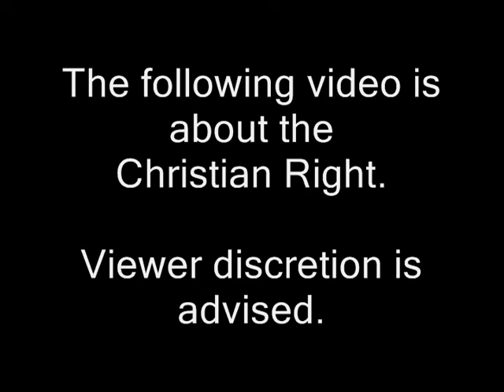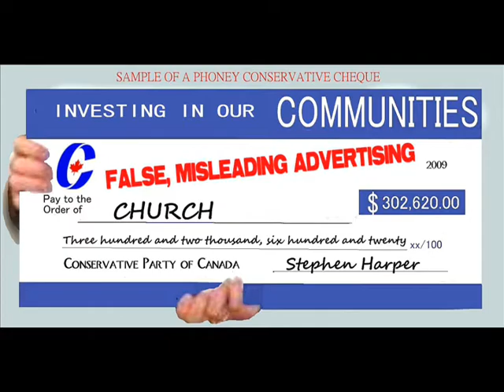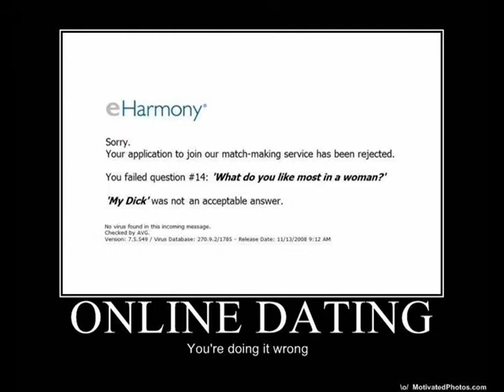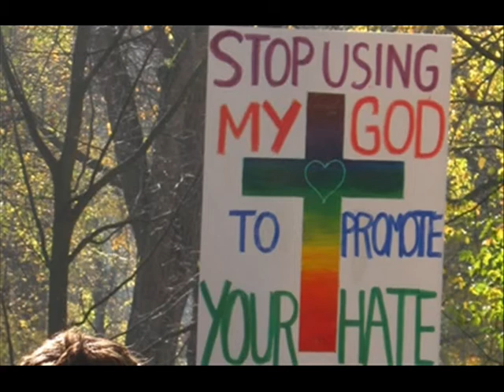Transgender Kerfuffle (BotC)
Canada's finally making serious moves to recognize transgendered people as human beings... but Charles McVety, our answer to Pat Robertson, is once again crying Armageddon.